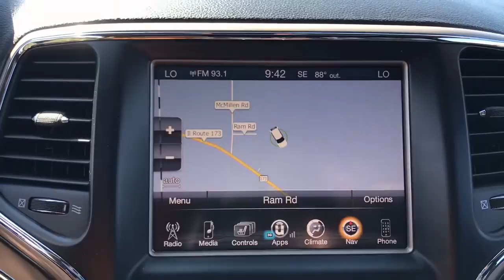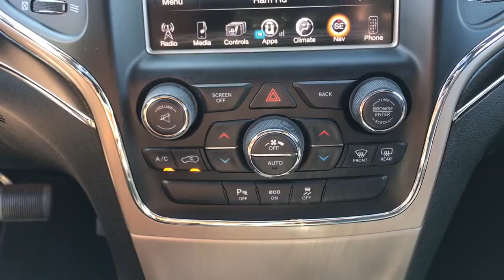2014 Jeep Grand Cherokee Antioch, Gurnee, McHenry, Fox Lake, IL Kenosha WI 18383U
Brilliant Black Crystal Pearlcoat Used 2014 Jeep Grand Cherokee available in Antioch, Illinois at Antioch Chrysler Dodge. Servicing the Gurnee, McHenry, Fox Lake, IL Kenosha WI area.   Used
2014 Jeep Grand Cherokee Limited - Stock#: 18383U - VIN#: 1C4RJFBG8EC231820

TRANSMISSION: 8-SPEED AUTOMATIC (845RE)  (STD),RADIO: UCONNECT 8.4AN AM/FM/SXM/HD/BT/NAV  -inc: Roadside Assistance & 9-1-1 Call  SIRIUSXM Traffic  HD Radio  Uconnect Access  6 month trial (registration required) w/RA3 radio and 1 year trial (registration required) w/RA4 radio   For details  go to DRIVEUCONNECT.com  8.4 Touchscreen Display  Integrated Voice Command w/Bluetooth  GPS Navigation  SiriusXM Travel Link  GPS Antenna Input,QUICK ORDER PACKAGE 23H  -inc: Engine: 3.6L V6 24V VVT Flex Fuel  Transmission: 8-Speed Automatic (845RE),ENGINE: 3.6L V6 24V VVT FLEX FUEL  (STD),BRILLIANT BLACK CRYSTAL PEARLCOAT,BLACK  PREMIUM LEATHER TRIMMED BUCKET SEATS,SINGLE PANE POWER SUNROOF,TRAILER TOW GROUP IV  -inc: Rear Load Leveling Suspension  7 & 4 Pin Wiring Harness  Class IV Receiver Hitch  Delete Rear Tow Hook,Four Wheel Drive,Power Steering,ABS,4-Wheel Disc Brakes,Brake Assist,Aluminum Wheels,Tires - Front All-Season,Tires - Rear All-Season,Temporary Spare Tire,Heated Mirrors,Power Mirror(s),Integrated Turn Signal Mirrors,Rear Defrost,Privacy Glass,Intermittent Wipers,Variable Speed Intermittent Wipers,Rear Spoiler,Remote Trunk Release,Power Liftgate,Power Door Locks,Daytime Running Lights,Automatic Headlights,Fog Lamps,AM/FM Stereo,Satellite Radio,Bluetooth Connection,Requires Subscription,MP3 Player,Steering Wheel Audio Controls,Auxiliary Audio Input,Satellite Radio,Requires Subscription,Power Driver Seat,Power Passenger Seat,Mirror Memory,Driver Adjustable Lumbar,Seat Memory,Power Driver Seat,Driver Adjustable Lumbar,Power Passenger Seat,Passenger Adjustable Lumbar,Pass-Through Rear Seat,Heated Rear Seat(s),Rear Bench Seat,Adjustable Steering Wheel,Trip Computer,Power Windows,Leather Steering Wheel,Heated Steering Wheel,Keyless Entry,Power Door Locks,Keyless Start,Keyless Entry,Power Door Locks,Universal Garage Door Opener,Cruise Control,Climate Control,Multi-Zone A/C,A/C,Woodgrain Interior Trim,Leather Seats,Bucket Seats,Driver